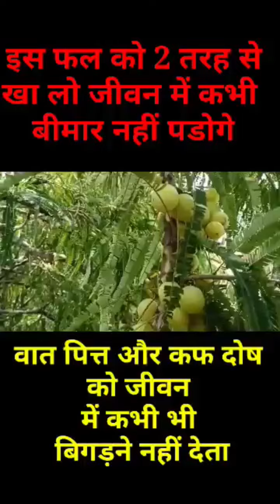Vatta pittakailaj ghareluupchar shorts shortsfeed shortsreels youtubeshorts viralshort